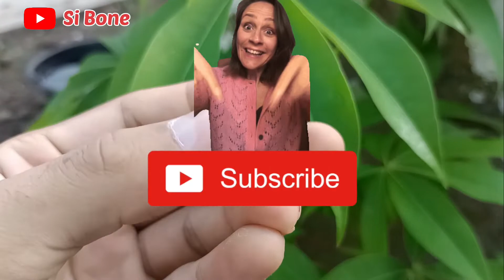Batu Akik Hitam Manis. Pesona Batu Yaman Wulung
batu akik yaman wulung ini tergolong batu yg unik
karna warnanya yg hitam legam. hitam manis. namun akan berwarna merah jika kena sinar lampu ataupun matahari

owch untuk barang yg kita review bisa didapatkan melalui kontak kami